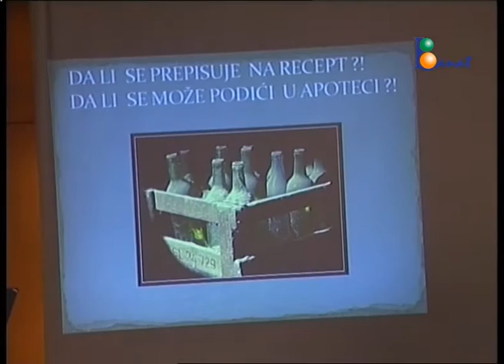TV BANAT ŽURNAL 19. 2. 2016.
Vesti

• Danas je odzana vanredna sednica Skupstine Bela Crkva na kojoj su odbornici  razmotrili predlozenih 13 tacaka dnevnog reda i vecinom glasova usvojili sve predlozene odluke medju kojima je bila i odluka o maksimalnom broju zaposlenih u svakom organizacionom  obliku i sistemu lokalne samouprave za 2015.godinu.
• Pod sloganom Gde jos niste bili u Beogradu je juce otvoren Sajam turizma, najveca turisticka manifestacija u ovom delu Evrope. Sajam ce trajati do 21. februara, a predstavice se vise od 1.100 izlagaca iz 55 zemalja, medju njma I TO Vršac
• Izlagaci na Sajmu turizma i ove godine ce posetiocima ponuditi nize cene i do 40 odsto.Istovremeno sa Sajmom turizma na Beogradskom sajmu organizuju se jos tri manifestacije - 12. Medjunarodni sajam opreme za hotelijerstvo i ugostiteljstvo HORECA, 7. Sajam vina BeoWine i 12. Sajam suvenira. Cena pojedinacne ulaznice je 300 dinara, a za grupne posete 200 dinara. Cena parkinga je 200 dinara na sat.
• Isplаtа novcаne socijаlne pomoci i ostalih naknada po osnovu Zakona o socijalnoj zastiti, pocela je danas. Rec je naknadama za januar 2016. godine.Novac ce biti isplacen korisnicima posebne novcаne nаknаde, nаknаde zа izdrzаvаnje licа nа porodicnom smestаju i dodаtkа zа pomoc i negu drugog licа.
• U subotu 20. februara, od 18 sati, u sali bioskopa Kulturnog centra Vrsac, bice odrzano predavanje Pavla Runica na temu: Smisao zivota iz perspektive Bleza Paskala. Ulaz je slobodan.
• Centar Millenium obavestava publiku da je doslo do promene datuma odrzavanja baletske predstave Labudovo jezero u izvodjenju Ruskog carskog baleta sa cetvrtka 25.og  februara na subotu, 27. februar od 20.00 h. Kupljene ulaznice za 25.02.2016. vazice i za 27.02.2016.
• Pod pokroviteljstvom Opstine Vrsac, Rukometni klub Mladost u subotu 20.februara organizuje Dan rukometa od 9,30 do 19 sati.
•  U nedelju 21. febrauara u Gradskom parku bice održan  Beli kros. Zvanicno prijavljivanje takmicara je zavrseno , ali se ocekuje da ce naknadnih prijava biti i uoci samih trka , koje pocinju u 10 casova.